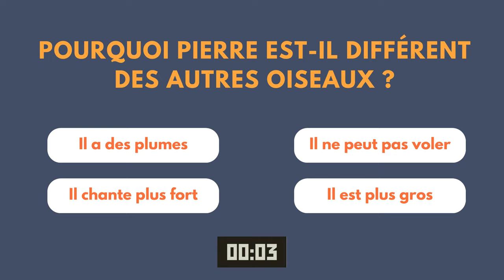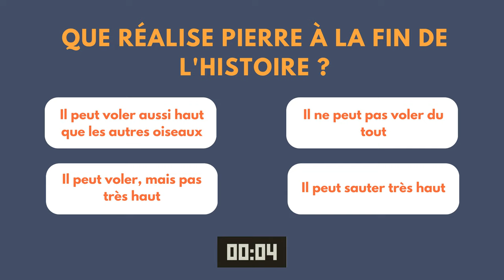Learn French With Simple Story For Beginners (Eng Subtitles)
👉 Title : Le Petit Oiseau Courageux (A Little Courageous Bird)

00:00 Learn French With Stories For Beginners
00:55 Pierre Gets An Amazing Idea
2:00 Pierre Starts His Training To Fly
4:20 An Interactive Quiz Based On The Story

Immerse yourself in the beauty of the French language with our latest short and easy French story designed especially for beginners at A1 and A2 levels.

Beginners French stories are a great way to enhance your French language learning journey, especially if you're a beginner. They offer a dynamic and engaging way to improve your French skills, making the understanding enjoyable and effective. Learn French through stories for beginners and elevate your French skills.

Merci Beaucoup 💖